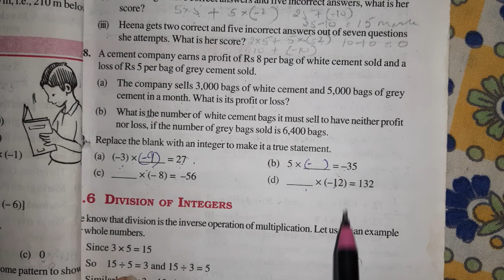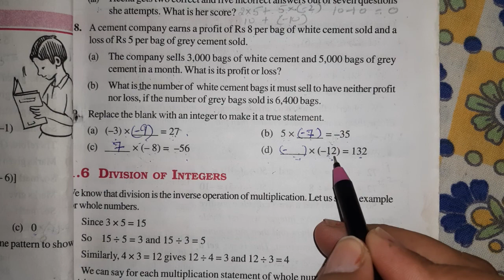Q.9 Ex. 1.3 Chapter 1 Integers, Ncert Math Class 7